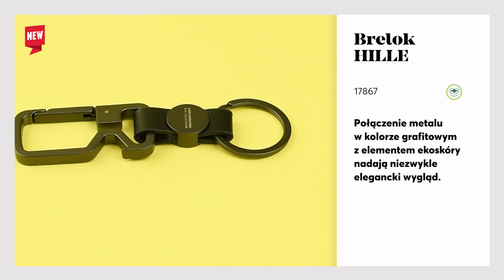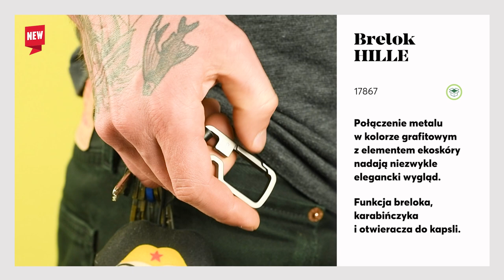Fantastic5 - edycja czerwcowa | 5 gadżetowych premier od Blue Collection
Sprawdź nasze majowe premiery.
➡️ Przedstawione na filmie produkty dostępne są tutaj:  ​
➡️ Wygeneruj spersonalizowaną ulotkę: Zaloguj się na swój profil na i kliknij zakładkę: "Edytor ulotek"